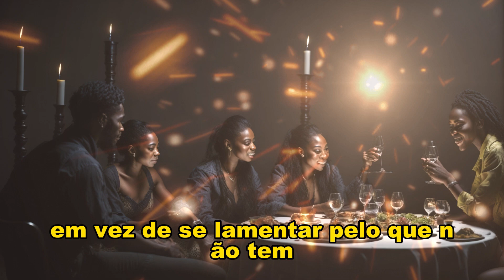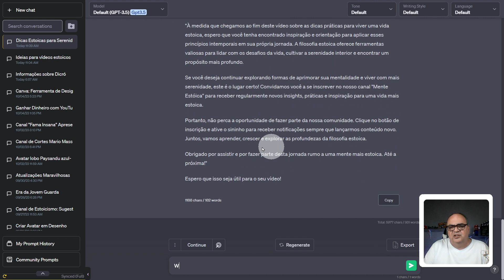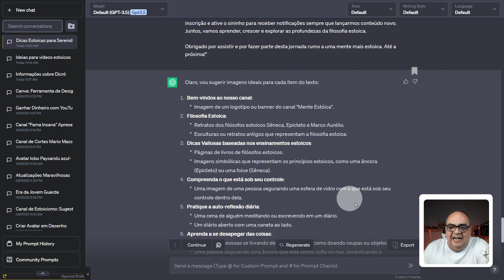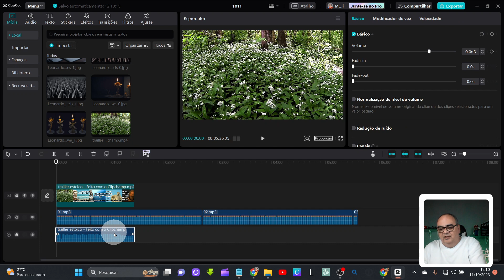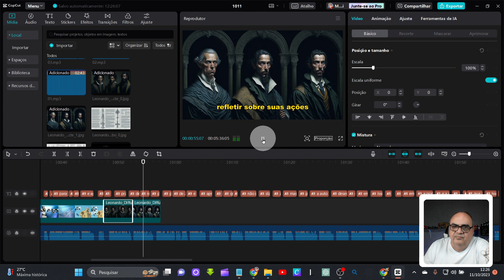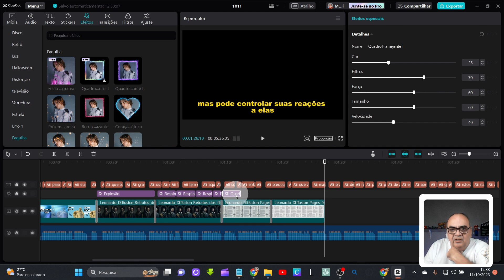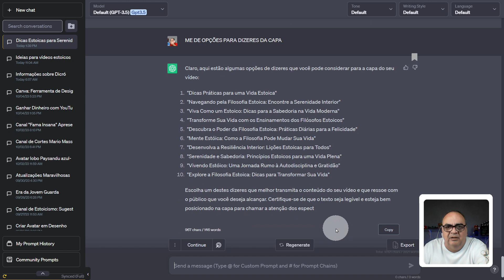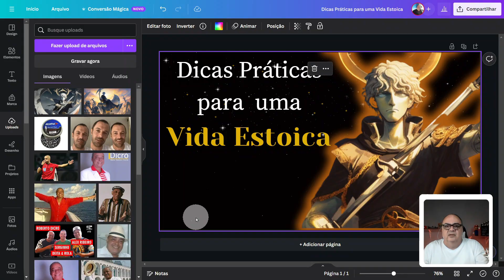CANAL DARK completo LUCRATIVO de ESTOICISMO